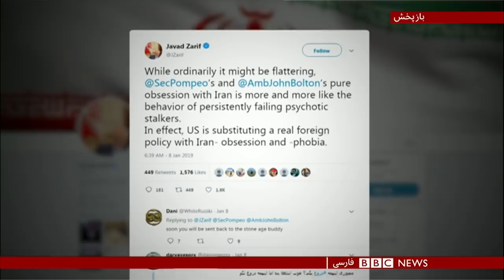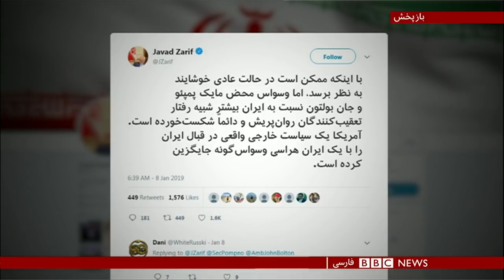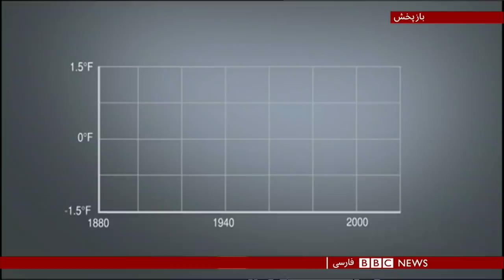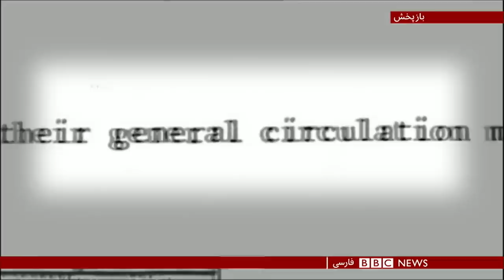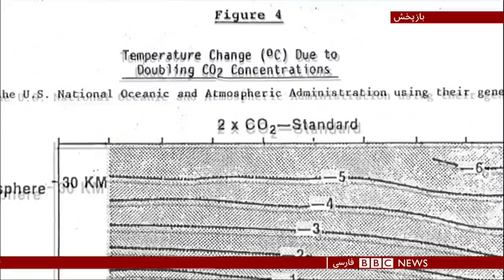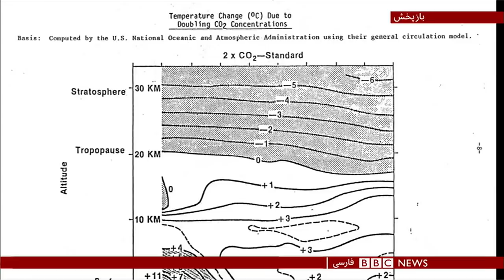اولین بخش خبری پنجشنبه ۱۹ دی ۱۳۹۷: انتقاد افغانستان از ایران و وزیر خارجه آمریکا در مصر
معاون سخنگوی ریاست جمهوری افغانستان: مقامات وزارت خارجه ایران در نقش سخنگویان طالبان عمل می‌کنند. شاه حسین مرتضوی، از سخنگویان ریاست جمهوری افغانستان، در فیسبوک خود به اظهاراتی که محمد جواد ظریف، وزیر خارجه ایران در مصاحبه‌ با یک شبکه تلویزیونی در هند مطرح کرده واکنش نشان داده است. این متن ساعاتی بعد برداشته شد.

پومپئو در مصر: آمریکا همصدا با مردم ایران خواهان آزادی است
مایک پومپئو، وزیر خارجه آمریکا، که به مصر سفر کرده درباره روابط کشورش با خاورمیانه سخنرانی کرد و ازسیاست رئیس جمهوری آمریکا در مورد بازگرداندن تحریم ها علیه ایران حمایت کرد. او گفت که آمریکا همصدا با مردم ایران خواهان آزادی است.

آقای پومپئو که در دانشگاه آمریکایی در قاهره صحبت می‌کرد گفت که حالا کشورهای دیگر هم به این نتیجه رسیده‌اند که باید با ایران "مقابله" کرد و نه این که "درآغوششان کشید".